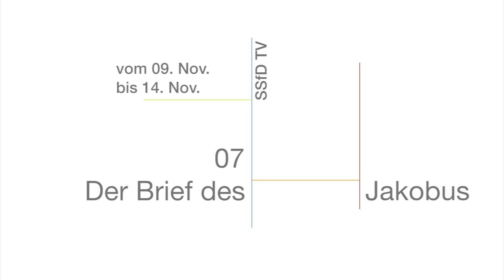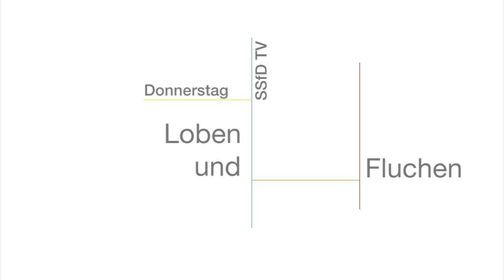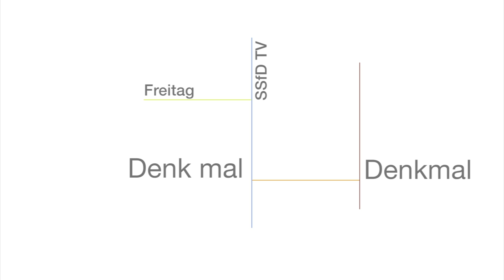Q1404 / 07 Der Brief des Jakobus